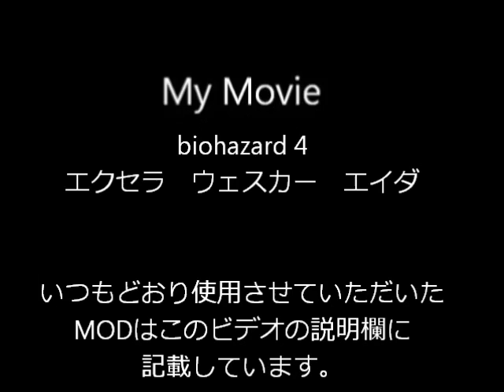バイオハザード 4 改造「艶－瞬－淑」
バイオハザード 4 エクセラ、ウェスカー、エイダです。

使用させていただいたMOD

■エクセラ・ギオンヌ・・・AUTHOR: The Chief(S.T.A.R.S)

■Wesker w/c ・・・Dr.Emuler's MOD
※ダッシュは私の改造です。("Dash is my MOD.)

■エイダ The Huntress・・・Author:Satyr/Frozenux
だいぶ前のMODのようで現在は配布されていないと思います。